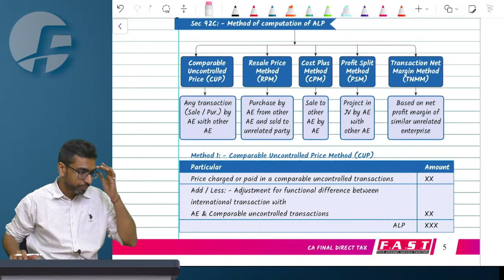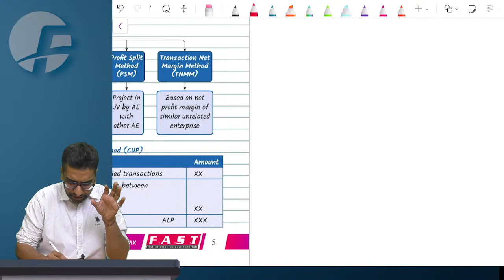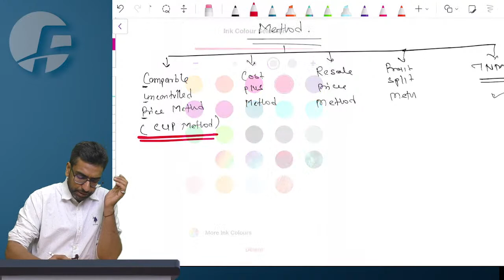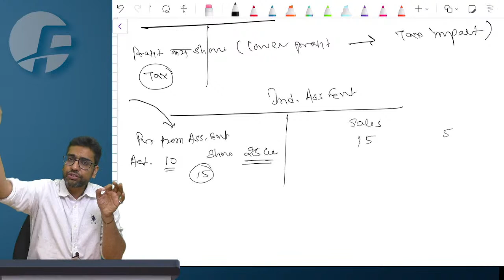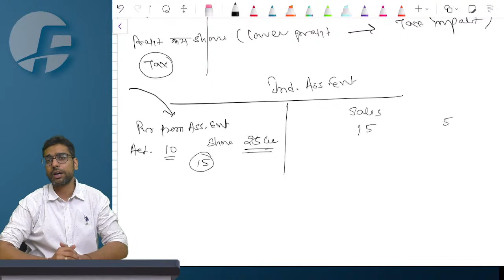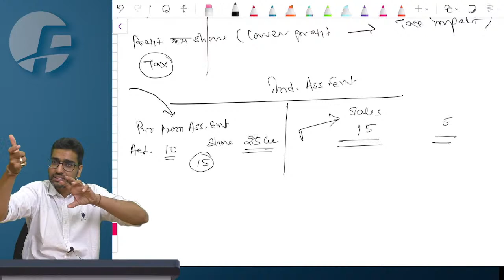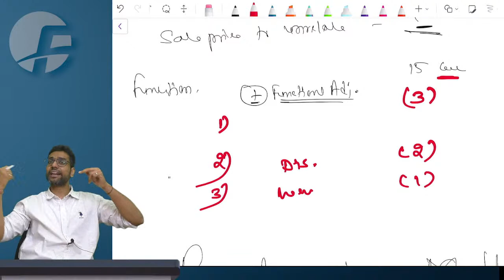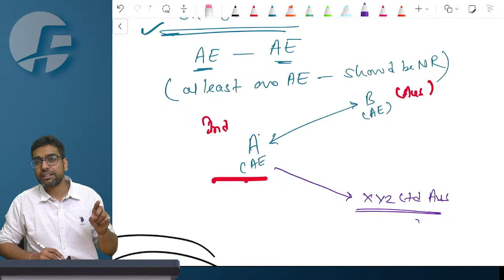Sec.92C Computation of ALP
Transfer Pricing Section List-
Sec.92 - Transfer Pricing
Sec.92A- Associated Enterprises
Sec.92B- International Transaction
Sec.92C- Method for Computation of ALP ( 1. CUP 2. RSP 3. CPM 4. PSM and 5. TNMM)